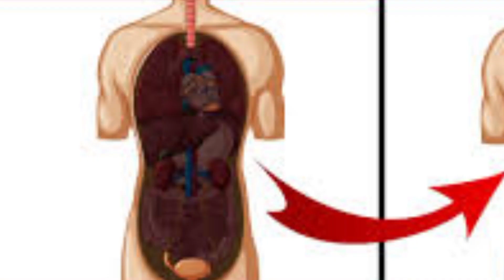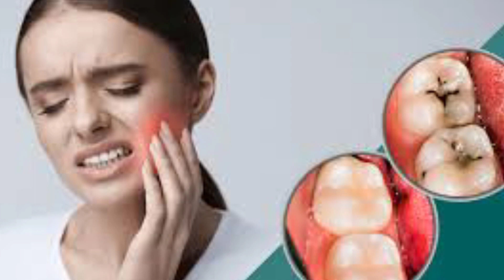হলুদের উপকারিতা-খালি পেটে এক টুকরো হলুদ খান, দেখুন রোগমুক্তির যাদু। Eat turmeric, see the magic.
Turmeric, a yellow spice derived from the root of the Curcuma longa plant, has been used for centuries in traditional medicine and is known for its potential health benefits. The active compound in turmeric, curcumin, is responsible for many of its therapeutic properties. Here are some potential benefits of turmeric:
Anti-Inflammatory Properties:
Curcumin has strong anti-inflammatory effects, which may help reduce inflammation in the body. Chronic inflammation is believed to contribute to many diseases, including heart disease, cancer, and various neurodegenerative conditions.
Antioxidant Activity:
Turmeric is rich in antioxidants, which help neutralize free radicals and protect the body from oxidative stress. Antioxidants play a crucial role in maintaining overall health and may contribute to the prevention of chronic diseases.
Joint Health:
 Some studies suggest that turmeric may help alleviate symptoms of arthritis due to its anti-inflammatory properties. It may reduce pain and improve joint function in individuals with osteoarthritis and rheumatoid arthritis.
Heart Health:
Turmeric may have benefits for heart health by improving endothelial function, reducing inflammation, and lowering the risk factors associated with heart disease.
Brain Health:
Curcumin has been studied for its potential neuroprotective effects and its ability to cross the blood-brain barrier. Some research suggests that it may help delay or even reverse brain diseases and age-related decreases in brain function.
Cancer Prevention:
While more research is needed, some studies suggest that curcumin may have anti-cancer properties. It may help inhibit the growth and spread of cancer cells and contribute to the prevention of certain types of cancer.
Digestive Health:
Turmeric may support digestive health by stimulating bile production, which aids in digestion. It may also help alleviate symptoms of indigestion and bloating.
Skin Health:
 Turmeric has been used traditionally for various skin conditions. Its anti-inflammatory and antioxidant properties may help with skin healing and conditions such as acne, eczema, and psoriasis.

Weight Management:
Some studies suggest that turmeric may help with weight management by regulating metabolism and reducing inflammation, although more research is needed in this area.

It's important to note that while turmeric has many potential health benefits, individual responses can vary. It's always a good idea to consult with a healthcare professional before making significant changes to your diet or using supplements, especially if you have underlying health conditions or are taking medications. Additionally, incorporating turmeric into your diet rather than relying solely on supplements is a recommended approach for overall health benefits.